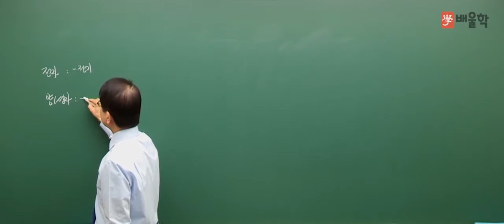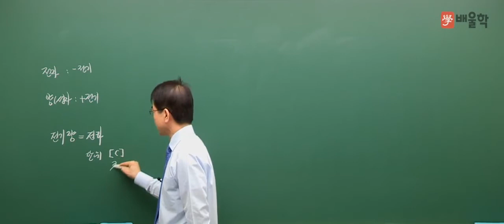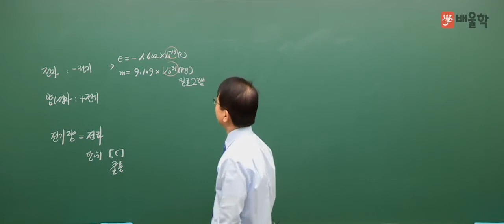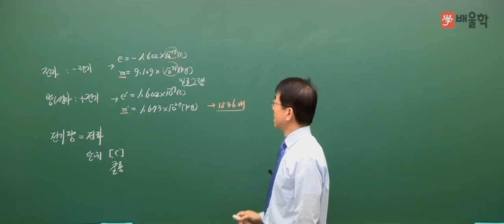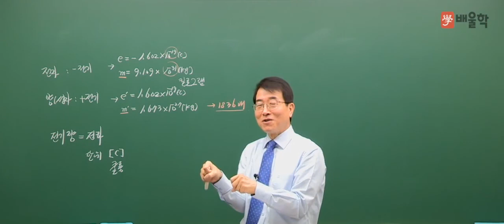[전기기능사] 필기 전기이론 02 전기와 전자, 전기량과 전하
배울학 전기어벤져스 강장규 공학박사의
전기기능사 전기이론 강의